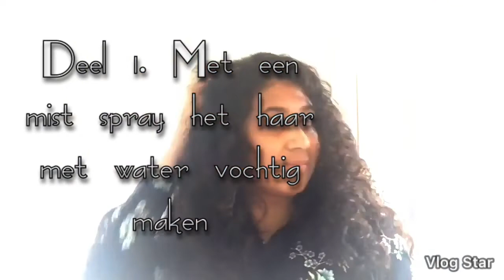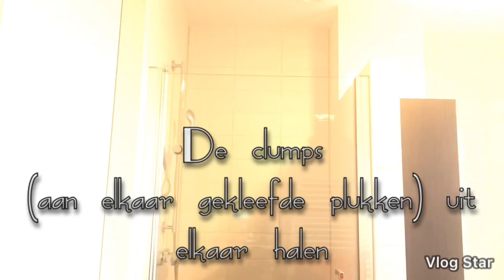Vlog #6. Finger Coiling krullend haar - Uitgebreid! Deel 2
** in Dutch!
Finger coiling grotere plukken
Dag 50 CG

-Refresh later op de dag met:
Water
Wella New Wave Ultra Strong Rock&Hold 5. Gel